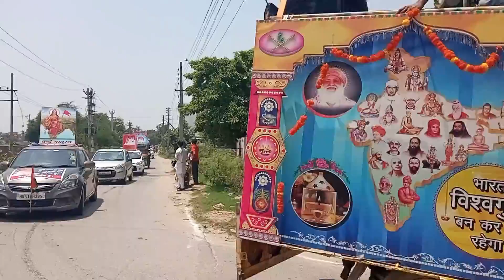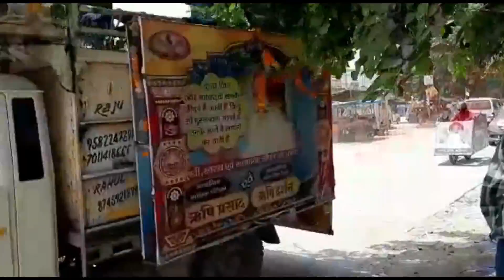विशाल राष्ट्र जागृति यात्रा फरीदाबाद || 15 August 2021